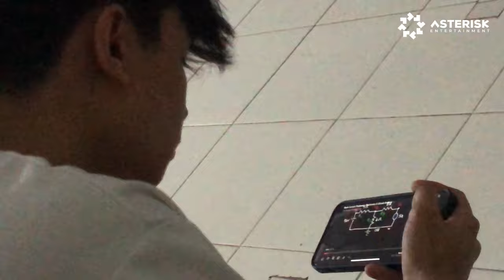VLOGERISK EP 3 | AsterisK Loveteams Photoshoot BTS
Join the new AsterisK Digital Series Loveteams as they had their first-look photoshoot together.